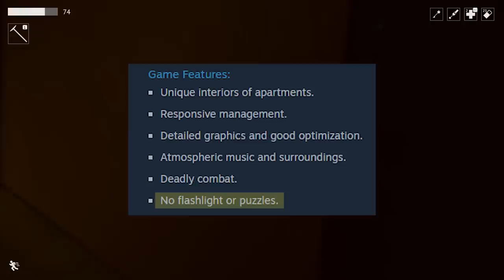LAST FLOOR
Oney Plays Last Floor for PC. This video of Last floor Gameplay / Walkthrough was recorded in 1080p as a "Let's Play" or LP by OneyPlays.